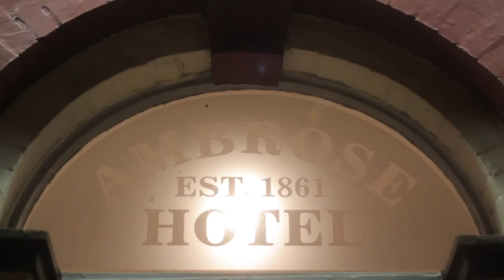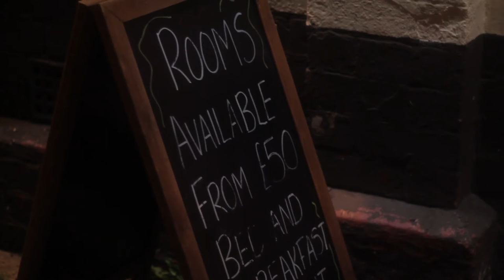The Ambrose Hotel, Barrow-in-Furness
We take a closer look inside traditional Barrow pub & hotel - The Ambrose Hotel